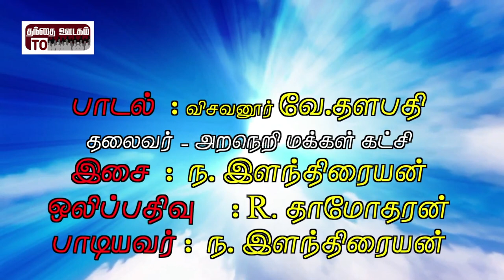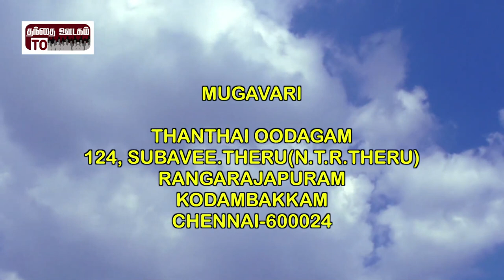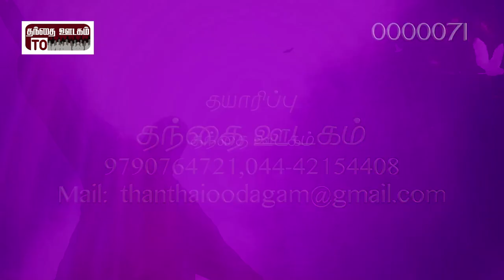Album: Ellaam Niraivaagum|Song: Avarin Saayal|Lyrics: Visavanoor Vae. Thalapathi|Music: Elanthirayan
Album: Ellaam Niraivaagum
Song: Avarin Saayal
Lyrics: Visavanoor Vae.Thalapathi
Music, Singer: N. Elanthiraiyan
Studio: Maezhi, Chennai.
KeyBoard: Rehaanudeen
Rythem : Saravanan
Recordist: Dhaamotharan
Produced By: Thanthai Oodagam